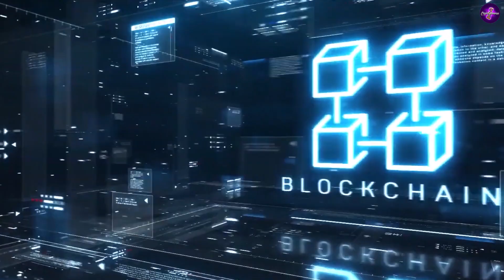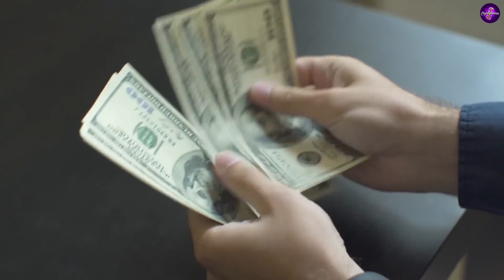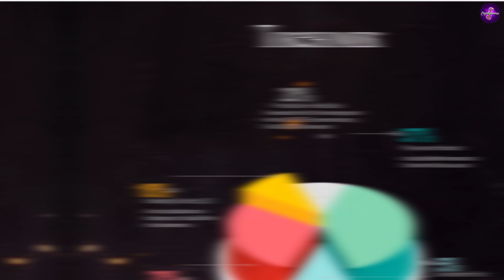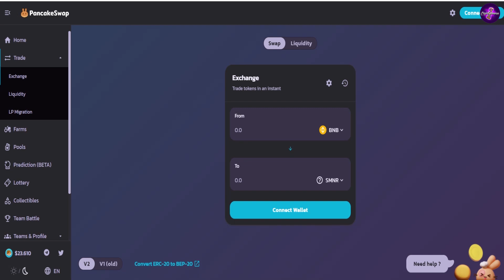Cryptosummoner будущее игр на блокчейне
Призовите своих Богов, заработайте $SMNR и повышайте свой уровень!
По вызову каждый клан Богов выходит на поле боя. Когда призыватель выводит своих богов на битву, призыватели могут зарабатывать $SMNR за каждую битву, одновременно усиливая товары за счет повышения уровня. Чем сильнее боги, тем больше можно заработать $SMNR.